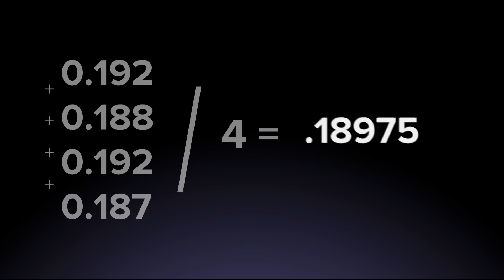Washington Supreme Court to weigh in on the validity of breathalyzers used by police statewide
The case can have major implications for thousands of DUI cases across the state.